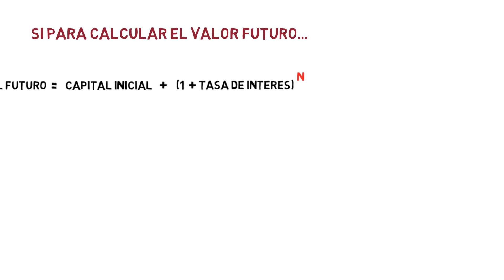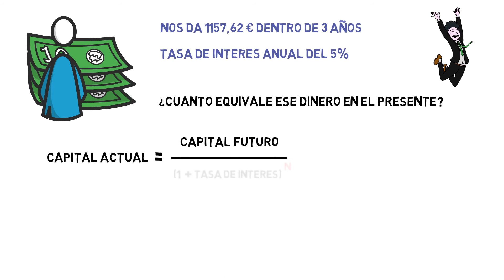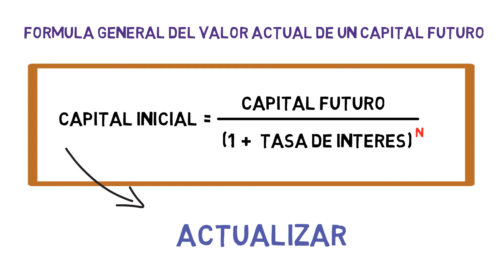Valor Actual de un capital futuro 🕦 | Economía de la Empresa 2 Bachillerato 102#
A este proceso se le denomina actualizar. Es decir, estamos actualizando un capital futuro y calculamos cuánto vale en el presente.

Tema 9. Inversiones de la empresa

Valor actual neto ¿Cómo calcularlo?

Payback o plazo de recuperación ¿Cómo calcularlo?

Flujo neto de caja total por unidad monetaria comprometida

¿Qué es la depreciación?

Índice ✓
00:00 Valor Futuro de un Capital Actual
00:25 ¿Cómo calcular el Valor Actual de un Capital Futuro?
00:46 Valor Actual de un Capital Futuro ejercicio resuelto
02:01 Formula del Valor Actual de un Capital Futuro